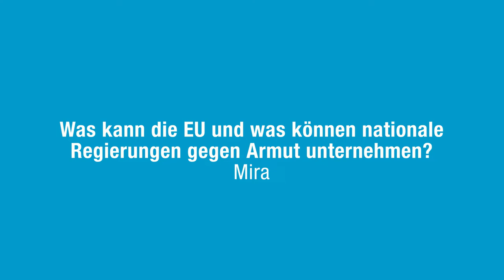Was bedeutet Armut im reichen Deutschland? - Interview mit MdB Ralph Lenkert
DISKUTIERT MIT!